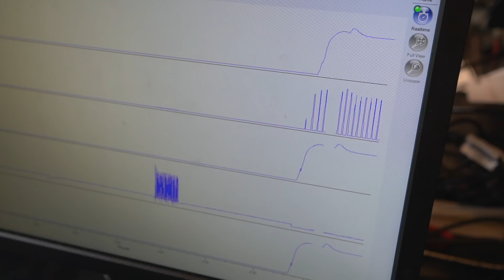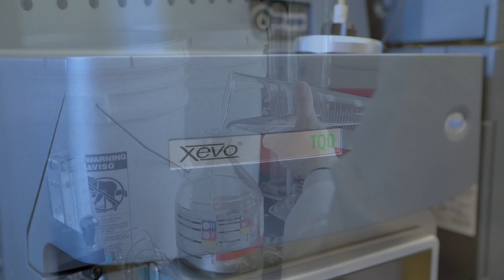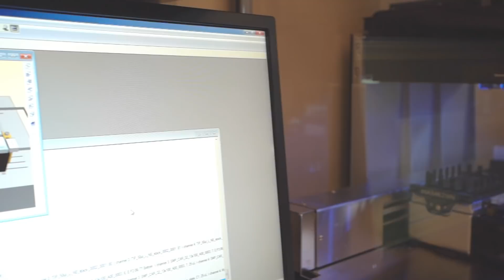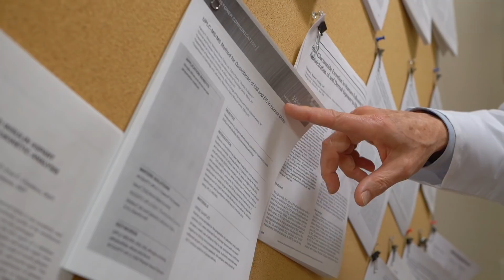LC-MS/MS for Definitive Drug Analysis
Dr. Tom Rosano discusses his lab's mission as a functioning lab for toxicology case work, and also how to develop and advance the field of analytical toxicology and its usefulness in the current era of drug use .